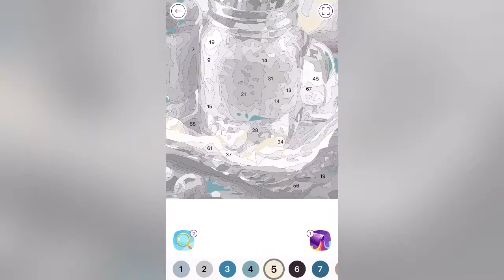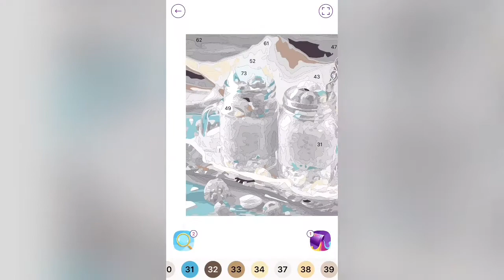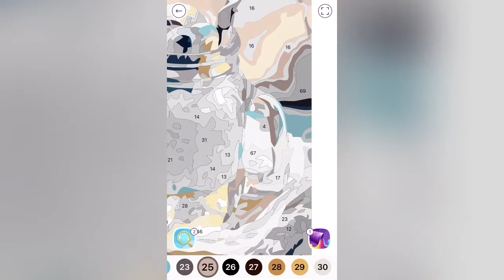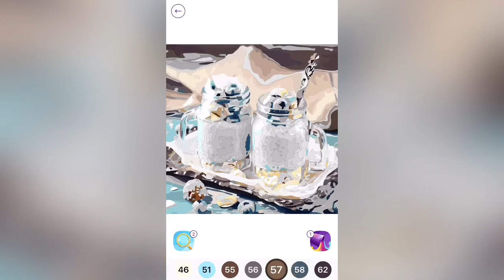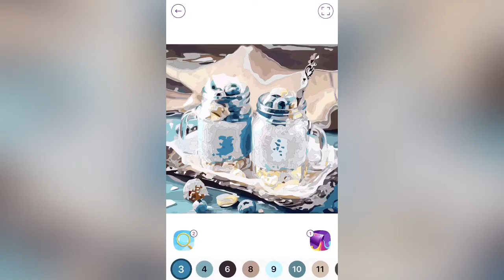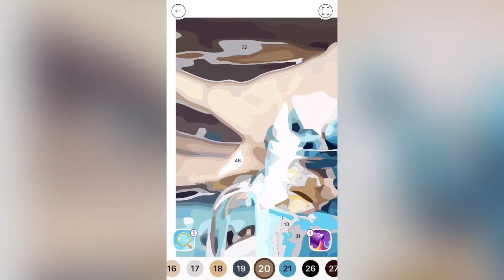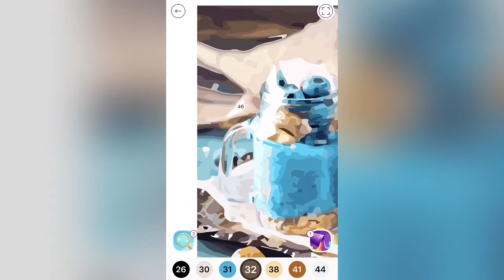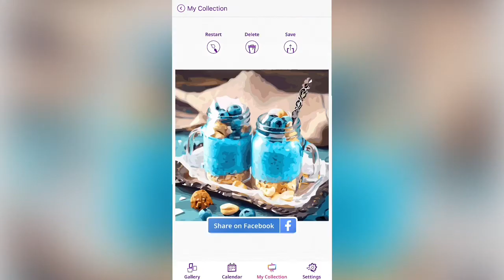Coloring Relaxing Oilpainting Games - Yummy Dessert (2) with Children Happy Song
Coloring atau mewarnai dari aplikasi oilpainting, disertai dengan lagu anak-anak untuk menghibur.

Saya mengupload video ini karena efek dari pandemi Corona sehingga stayathome.

Audio:
- After School Jamboree
- Humpty Dumpty